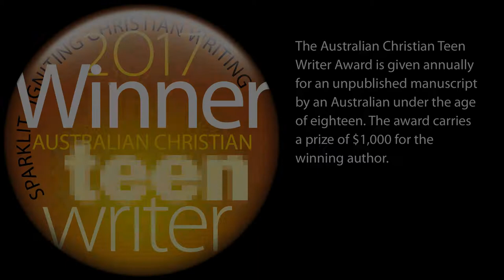2017 Australian Christian Teen Writer Award Second Prize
Caylie Ellen Moore from Victoria wins Second Prize in the 2017 Australian Christian Teen Writer Award with her composition ‘Tethered’.

‘During a conversation with a dead patient and friend, a young doctor confronts his guilt, fear and self-loathing. Sophisticated, insightful and convincing.’